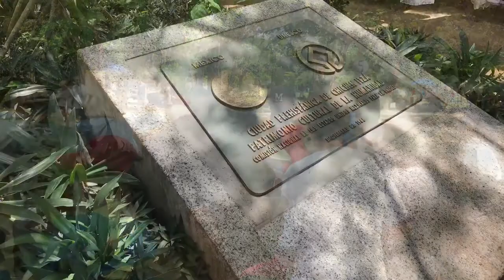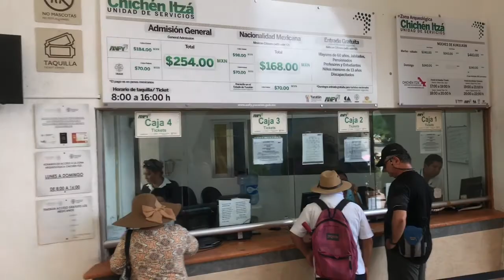Clip of Chichenitza Pyramid TOUR